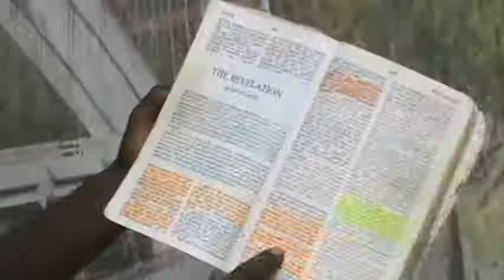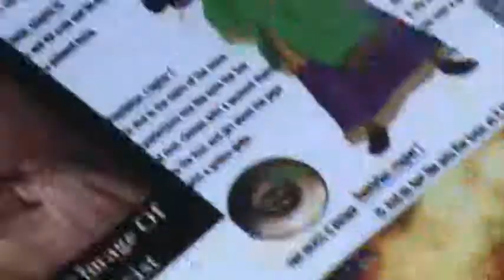I.U.I.C. is Nate Satan's Occult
Hebrew Israelites
Main & Clinton